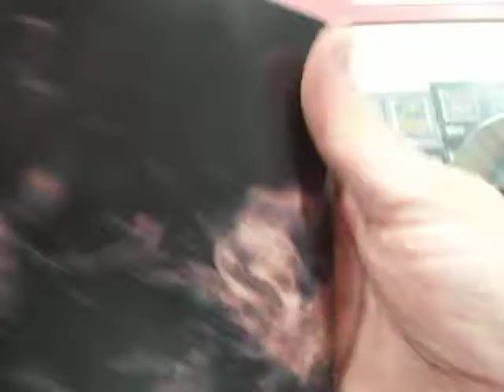demon's souls ps3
Demon's Souls es un videojuego RPG en tercera persona creado por el estudio From Software exclusivamente para PlayStation 3. Con un mundo oscuro y una trama envolvente es el sucesor espiritual de King´s Field.​ En Europa fue distribuido por Namco Bandai Partners el 25 de junio de 2010.​